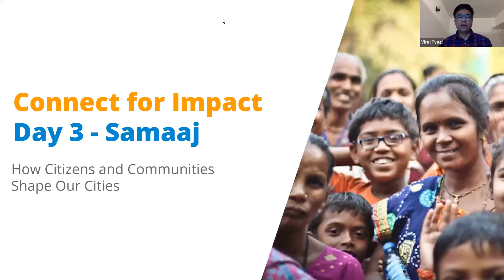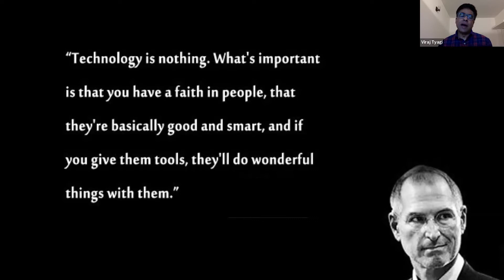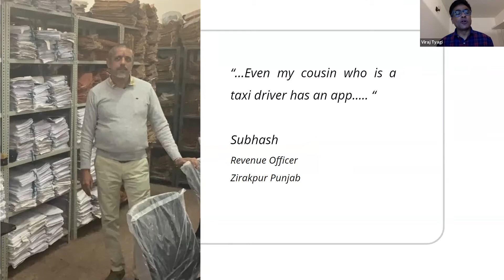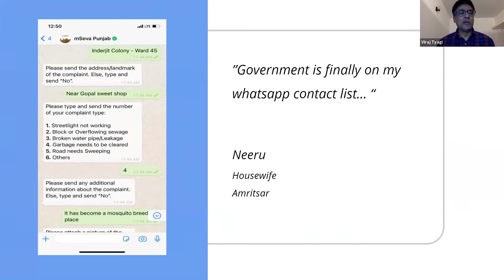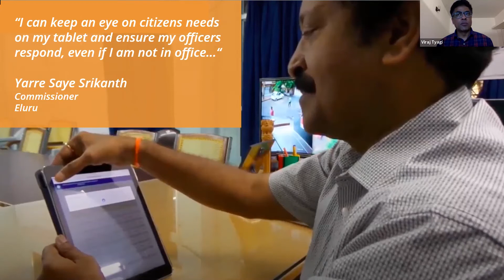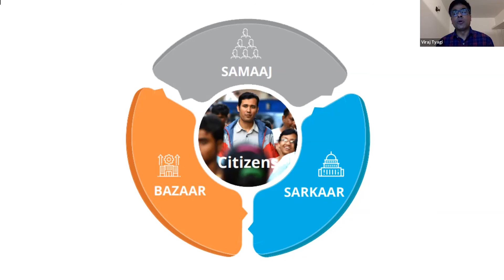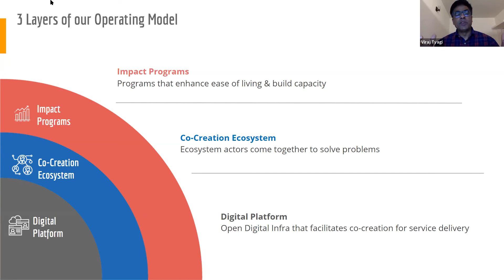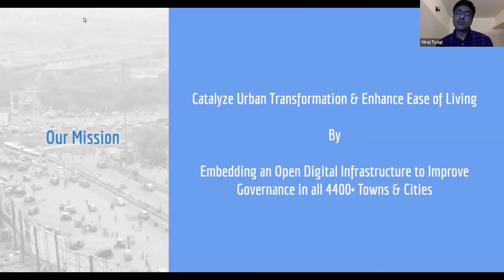Samaaj Webinar | Welcome Address by Viraj Tyagi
In the past decade open digital ecosystems have played a pivotal role in transforming lives in India and globally. In this webinar, we stressed on how open digital infrastructure can widen the opportunity pool for market players and make it equitable for all stakeholders to amplify the impact at speed and scale.